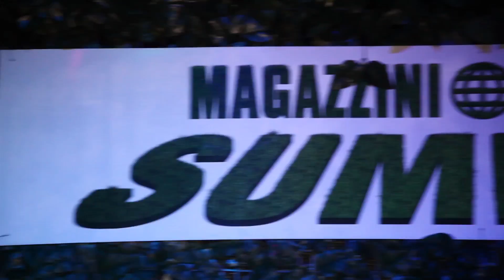Sab.01.06.13 ✮ BARBARA D'URSO ✮ MaGAYzzini ✮SummerOpeningParty✮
✮ MaGAYzzini ✮Summer ✮OpeningParty 2013
Con Noi: ✮BARBARA D'URSO✮

"Non c'è che una stagione: l'estate. Tanto bella che le altre le girano attorno. L'autunno la ricorda, l'inverno la invoca, la primavera la invidia e tenta puerilmente di guastarla." Ennio Flaiano

I Magazzini Generali di Milano, cornice storica creatrice di avanguardie culturali ed artistiche continuano ad evolversi e da Sabato 01 Giugno 2013 inaugurata la nuova stagione estiva. Il Sabato notte GLBT di Milano tutto da ballare è MaGAYzzini Generali Summer 2013 in una nuova inedita location in Via Macconago, 36 -Milano. Immersa nel verde sul bordo di uno splendido specchio d'acqua a 2 passi dalla sede storica di via pietrasanta 16 dove torneremo in caso di pioggia.

Continua anche con la stagione estiva l'unione con THE FARM, la serata Gay Total House più divertente e bella del panorama milanese con DJ Internazionali direttamente dalle serate House più famose del mondo. THE FARM SUMMERTIME.

Con Noi all'apertura della stagione estiva 2013 la straordinaria presentatrice e attrice della TV italiana
BARBARA D'URSO oltre che un appassionata sostenitrice dei diritti LGBT (o GLBT).

Sia con il sole che con la pioggia, ci siamo sempre e comunque per TUTTA ESTATE.

Fashion, Glamour, Chic, Elegant, Exclusive...Decisamente Diversi!

SUMMER STAFF:
✮Door Selector Celebrity Privè Direction PR✮
☆ Arthur O'Neill ☆ Daniel MacKenzie

✮DJ :☆Ada Rey,☆Fabio Parente, ☆Ruggero MrRoger ☆Alex Garofalo
✮DVJ☆Gianluca Pacini

✮Voice : ☆ Marc Leisure, ☆ LorenzoPezzotti

✮Performer: ☆ Ric Leisure e i MAGAZZA BOYZ,
☆Cristian Lalacroix, ☆Vogue PVT, ☆JesusMazzone, ☆MissTeen, ☆Andrew Monciccì

✮Dancer: ☆ MAGAZZA BABIEZ

✮ PR staff: Gossip Girls

✮Sonya TheBoss

MaGAYzzini Generali Summer
Via Macconago, 36 -Milano
Infoline: 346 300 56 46

Apertura ore: 22.30
Chiusura LISTE ore: 01.00

I primi 200 studenti €. 8,00 prima consumazione compresa

Prima delle 00.00 in lista 10.00 € prima consumazione compresa

Entro le ore 01,00 in lista €.15,00 prima consumazione compresa

Ingresso intero €.18,00 prima consumazione compresa

Navetta prevista dal Capolinea della linea 24 (Vigentino) dalle 22.30 alle 00.00 e poi in chiusura

Dove siamo per L'ESTATE ?

A- MaGAYzzini ai Magazzini Generali: via Pietrasanta, 16 -Milano

B- MaGAYzzini Generali SUMMER 2013: Via Macconago, 36 -Milano

Percorsi suggeriti: per Via Giuseppe Ripamonti

Se Piove siamo in Via Pietrasanta 16 !!!